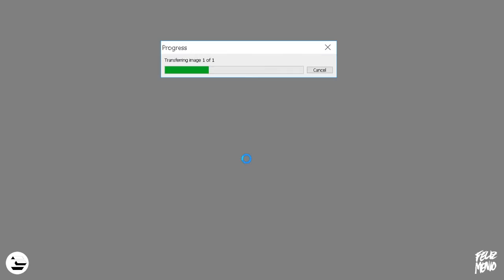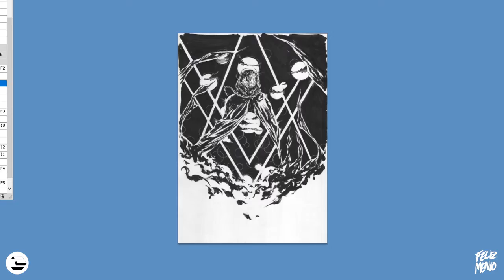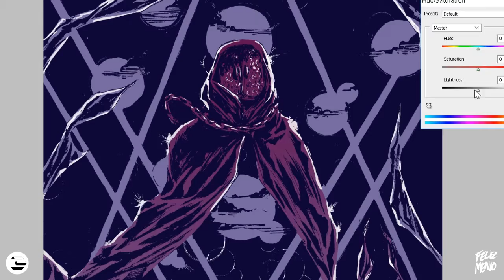[Drawing Series] Episode 004: Doorkeeper